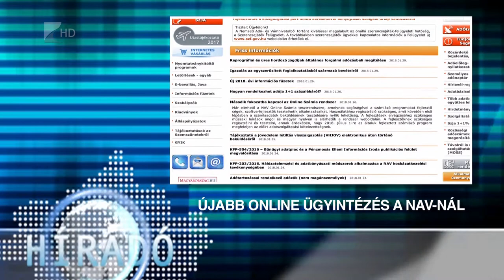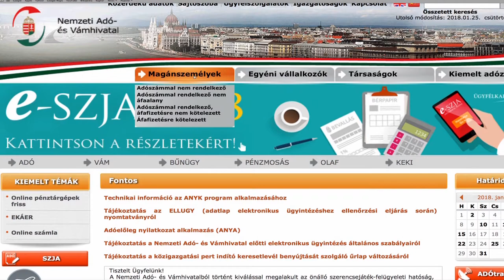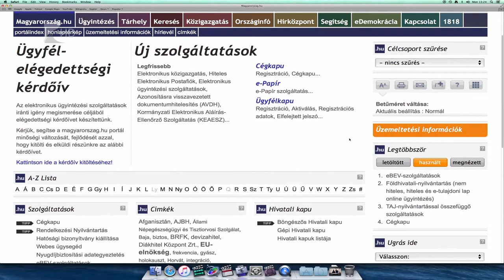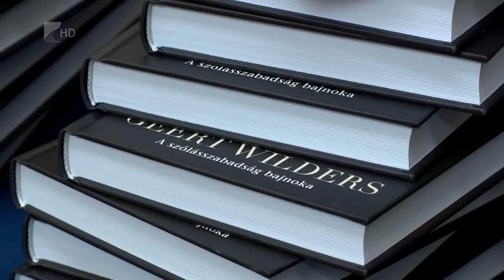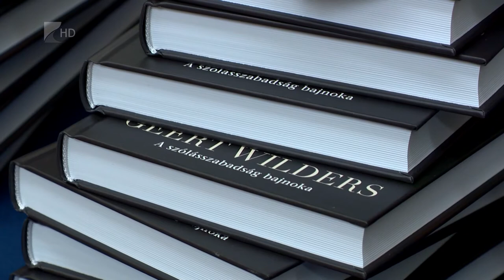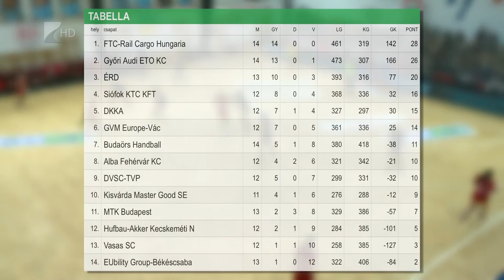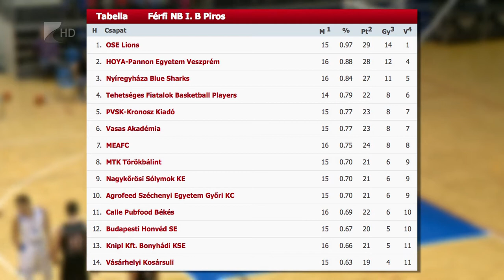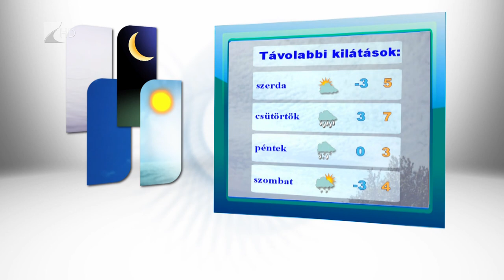Híradó 2018.01.29. - Kölcsey Tv